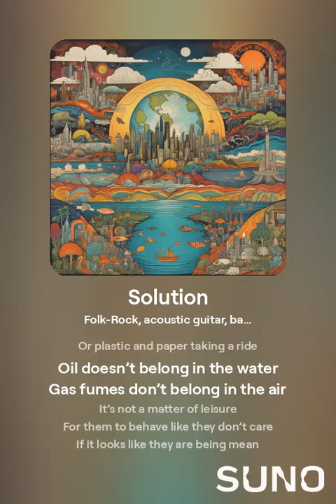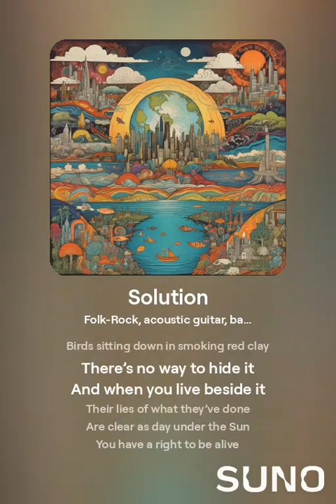Solution 1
The ground below your feet
Doesn’t have a price tag on it
Some will say they own it
But where is their name upon it?
You can use the place you stand on
For a little while and then
It eventually has to be passed on
What shape will it be in then?

You have a right to be alive
You have a right to live your life
No one can take it away
No matter what they say
It’s simple matter we’ll have to deal with
Some people use our faith and hope to steal with

If you go down to the water side
Whether is it low or high tide
You might see some oily marks there
Or plastic and paper taking a ride
Oil doesn’t belong in the water
Gas fumes don’t belong in the air
It’s not a matter of leisure
For them to behave like they don’t care
If it looks like they are being mean
Trust what you have seen
Better to know what your dealing with
Because right now that’s what we’re living with

Even on the ground and in the soil
What they do makes some people boil
They make some cheap gadget
Then cut a hole in the Earth with a hatchet
Pick it up and pitch it all in
If that guy won’t do it they’ll get another one then
They cover it with dirt, sand and gravel
Not soon thereafter their lies start to unravel
Children playing in mud with a rainbow hue
Birds sitting down in smoking red clay
There’s no way to hide it
And when you live beside it
Their lies of what they’ve done
Are clear as day under the Sun

In the rivers and lakes
You can see what it takes
A wonderful cycle of life
That brings mallards and drakes
Fish and fowl
But waste disposal
Has turned the water foul
Could it be that they don’t know
Just what it is they are doing?
Could it be they are ignorant
Of the evil they are sowing?
Unfortunately not, they actions are not benign
If you don’t believe me
Look at the permit they signed
All bought and paid for
For ten thousand years time
The madness is insane
They pay for our lives with the cost of a dime

The air is choking when the chimneys are smoking
These days there are new things about
It would make you cry out and really, really shout
If you could see the invisible clouds they are exuding
As they sit in their offices drinking liquor and brooding
The history books, do tell of a time
When manufacturing wasn’t all selfishness and grime
They talk about the industrial revolution
Then they mention it came with pollution
Briefly they mention
That it’s to your attention
The solution